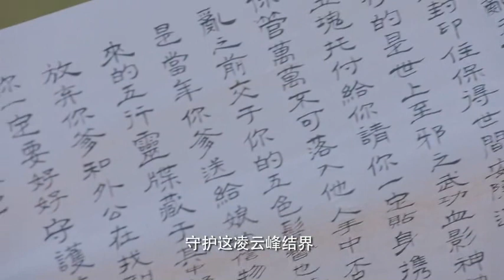她告訴英奇自己來自六十年後的蜀山，是丁隱和玉無心的女兒，因阻止張餡餅，也就是現在的張問天，得到赤魂石而打開了生死門，兩人雙雙來到六十年前